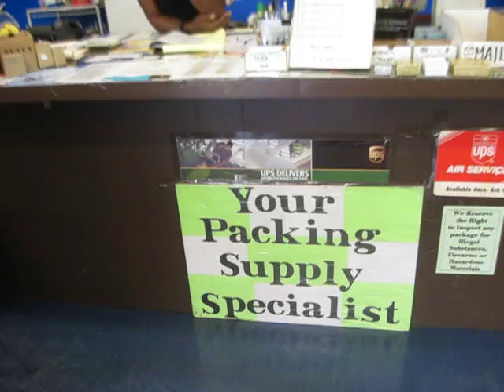Lasonic TRC-931 Boombox BoxStore Shipped Avoid this Model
Sold via this Link + video Lasonic TRC-931 Boombox w-box or without box for sale - Thanks